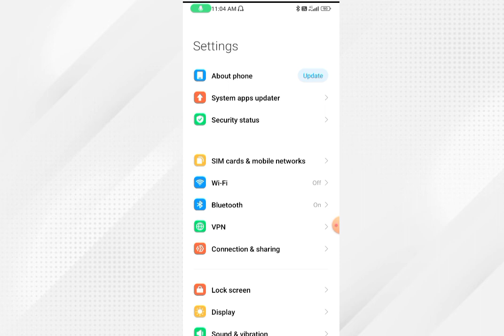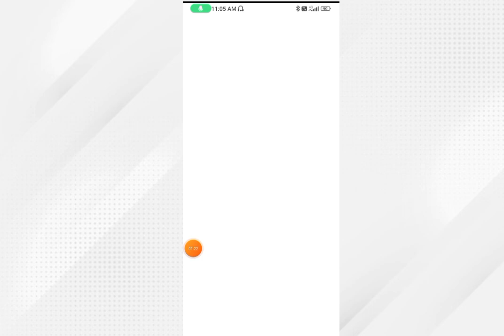WhatsApp Message Tone Nahi Araha hai || How To Fix WhatsApp Message Tone problem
hello guys is video mein Maine bataya hai ki WhatsApp message tone kaise on Karen agar aapka message tone nahin on ho raha hai to is video Ko dekhkar thodi second ki video hai aapko jyada information milega agar video achcha Laga Ho To please video ko like Karen aur channel ko subscribe kare whatsapp messagetone message app tech #2024